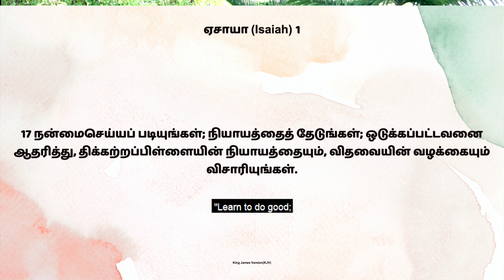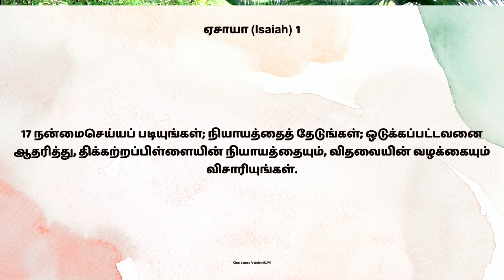📖 492 | படியுங்கள்,தேடுங்கள்,விசாரியுங்கள் | Sis.Hema Arockiaraj | தினம் ஒரு வாக்குத்தத்தம்